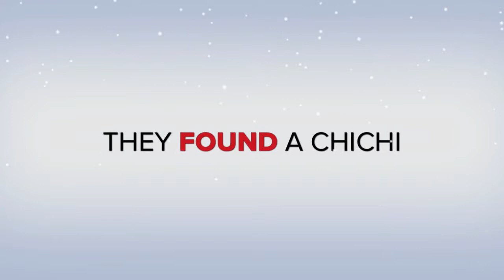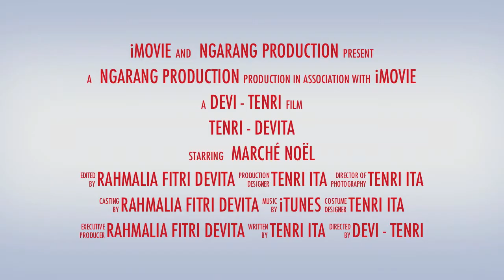Official Trailer : The Marché Noël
Marché Noël de Rennes.